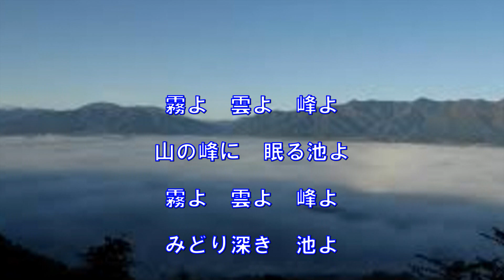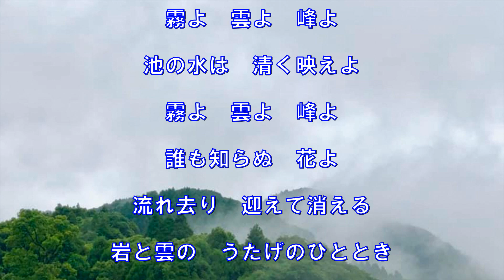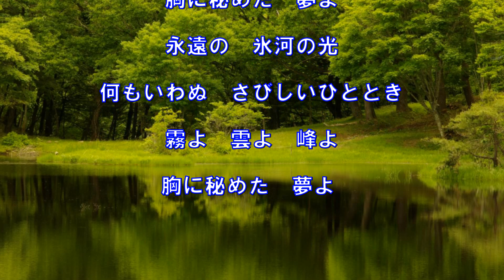霧よ雲よ峰よ（三鷹淳）～ZENZI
懐メロ　昭和３５年の曲．日本ユースホステル制定歌